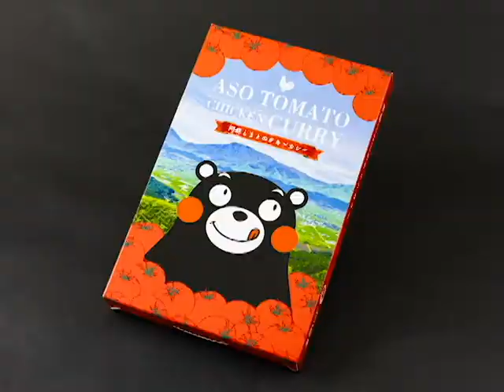WebTVアソプラス令和元年7月号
初登場のエリーヌさんと一緒にASOMOのお中元をご紹介します！